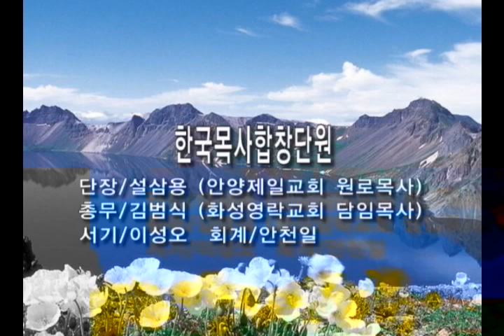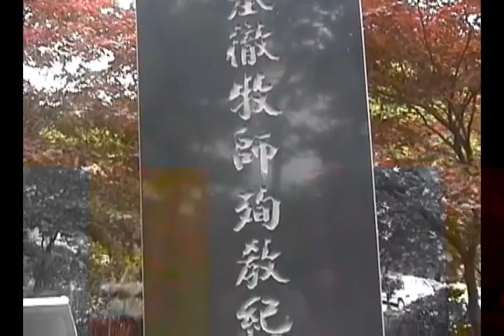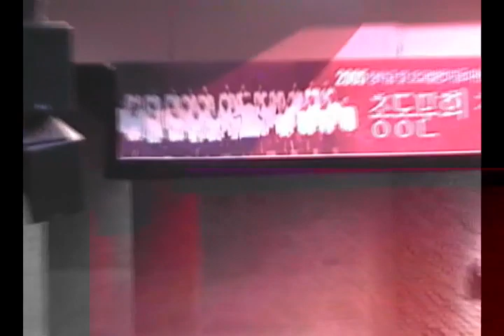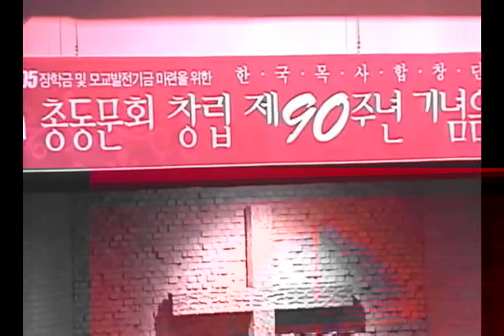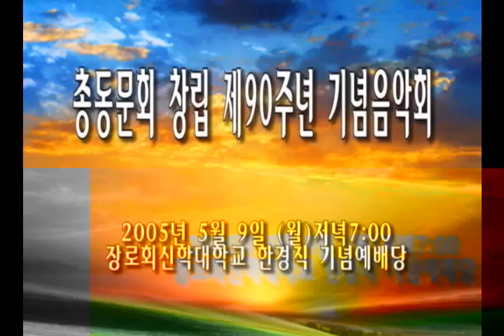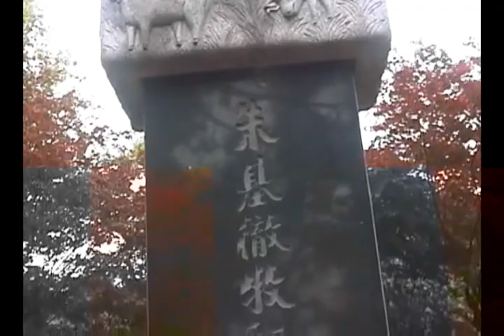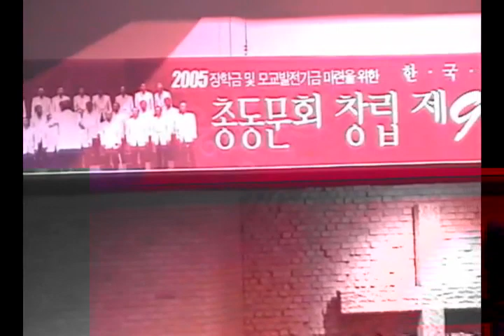총동문회 창립90주년 기념음악회 (목사합창단/ 장신대 한경직 기념예배당 /2005년 5월9일)